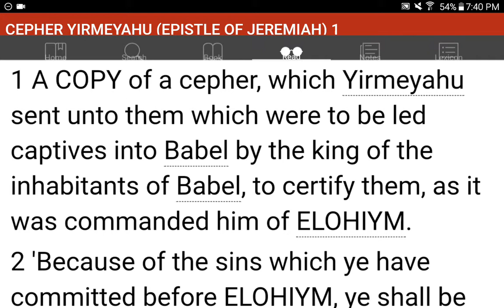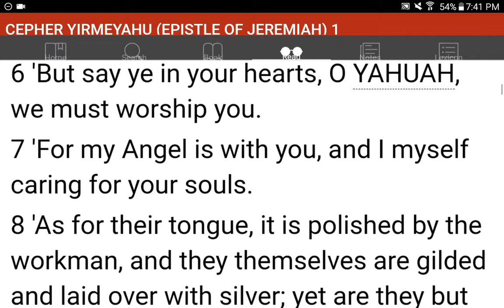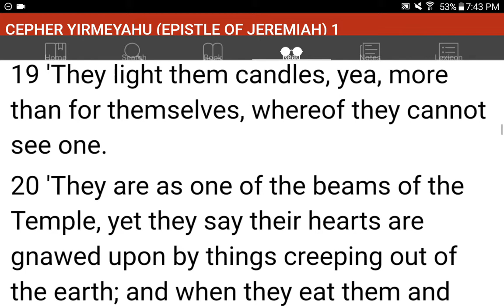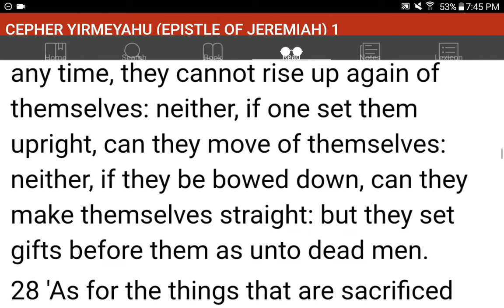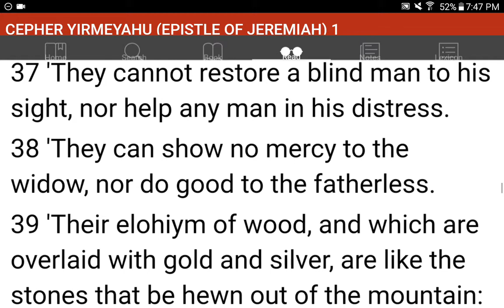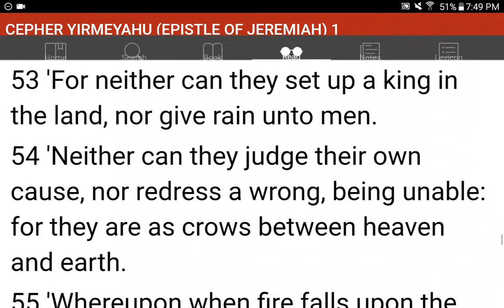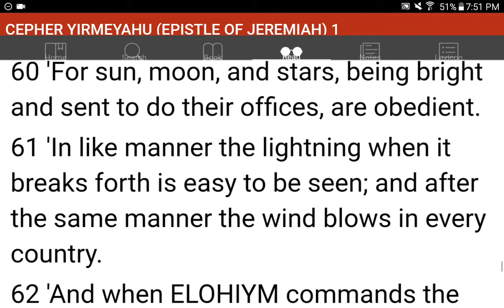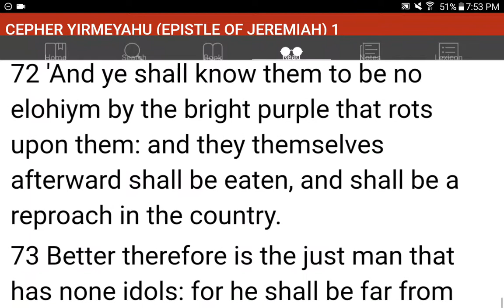💜h?™ "What's the MOST HELPFUL & SIMPLEST WAY that WORKS?"™ GIVE 1P/Month NOW! GCash